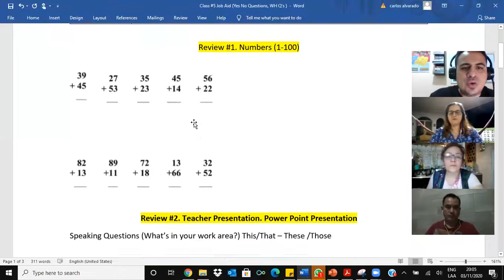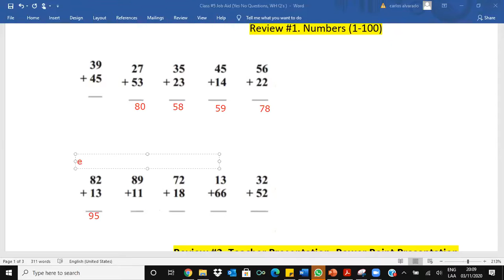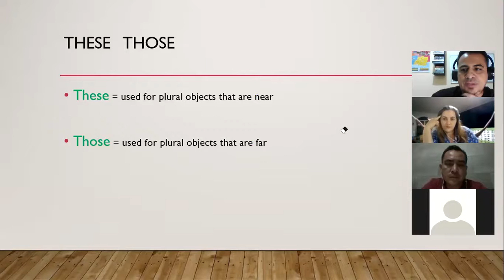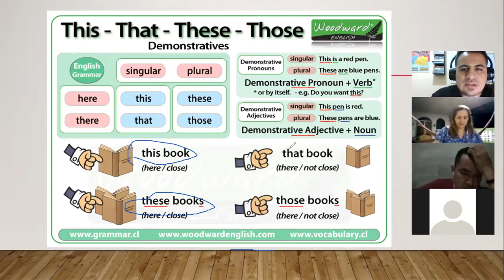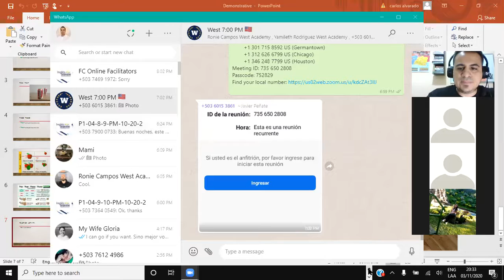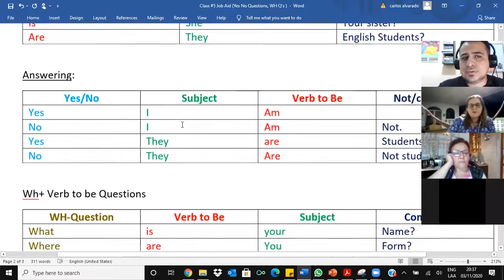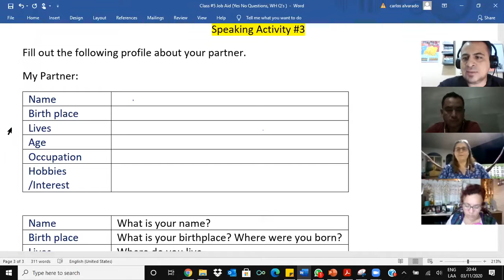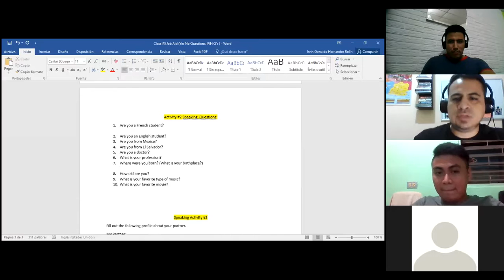2.6 Yes / No Questions, WH-Questions with Be